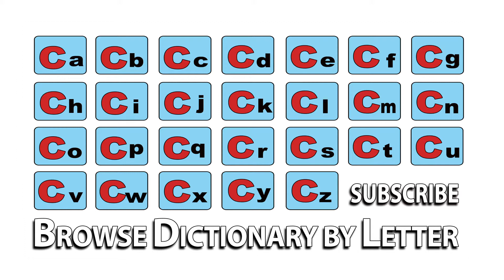Chewing Stick - Meaning | Pronunciation || Word Wor(l)d - Audio Video Dictionary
Chewing Stick - watch the video to know the pronunciation & definition / meaning of the

word.